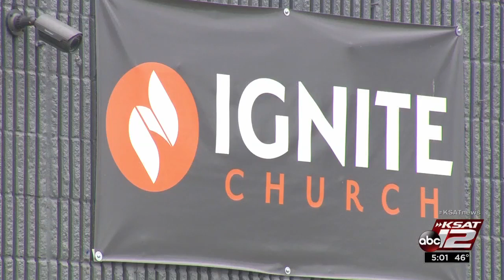New surveillance video shows burglars breaking into church